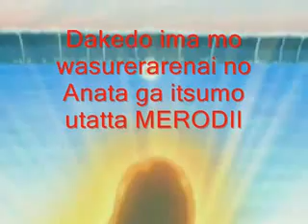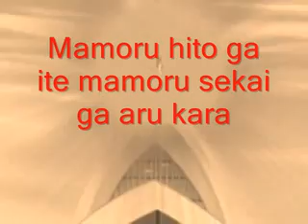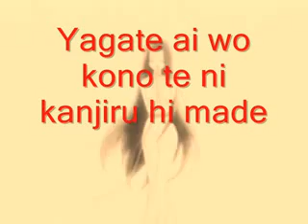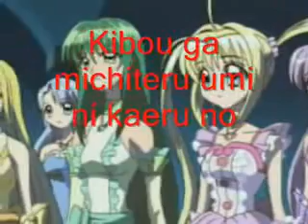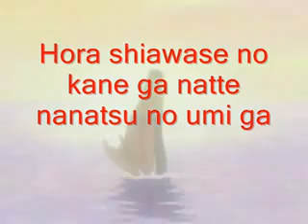mermaid melody return to the sea (karaoke)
pues espero y les guste este video y ke viva el anime!